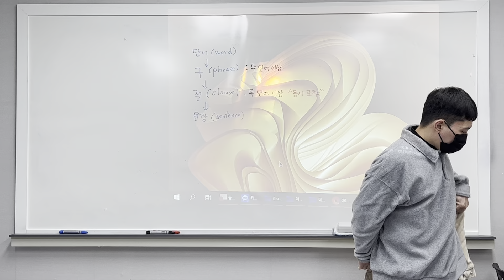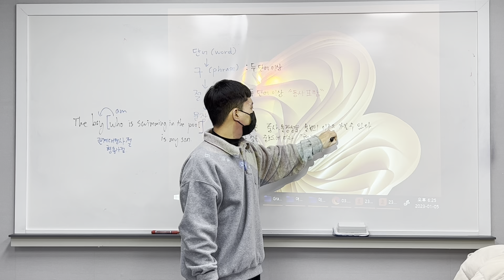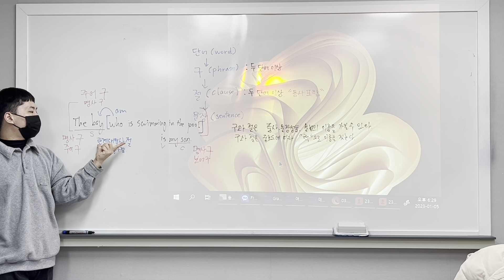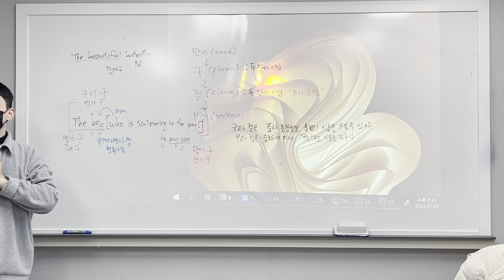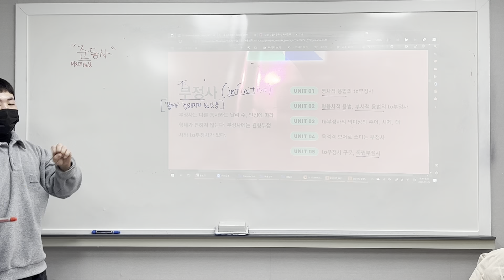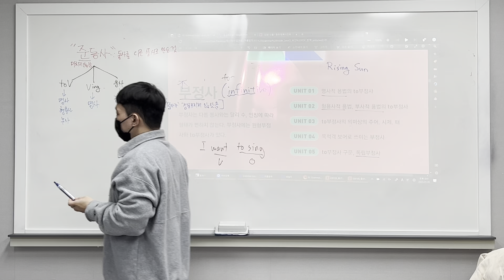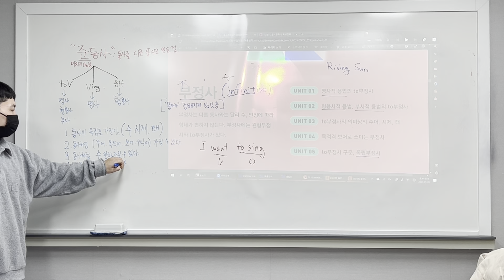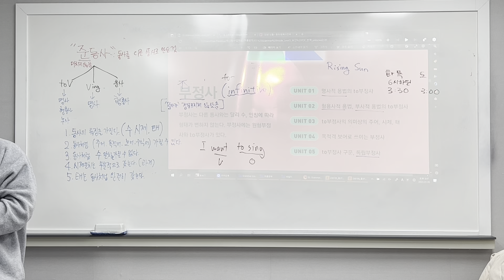230105 중3TX2 그래머인사이드3 (범철T 2/2)